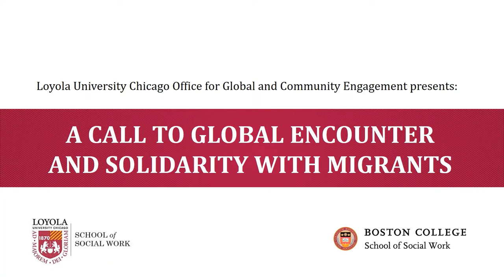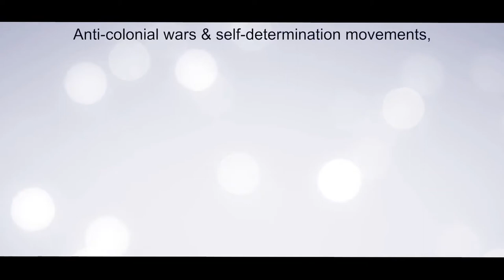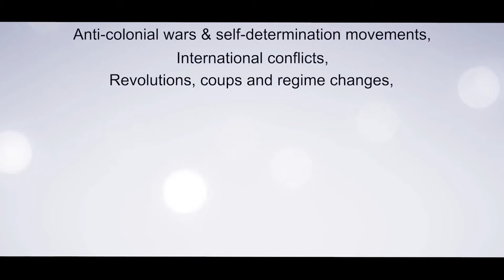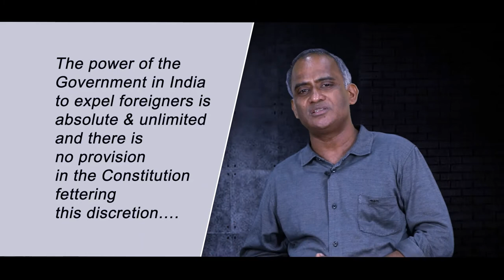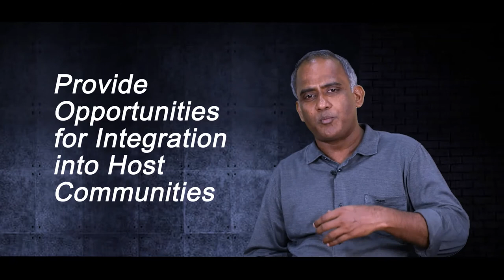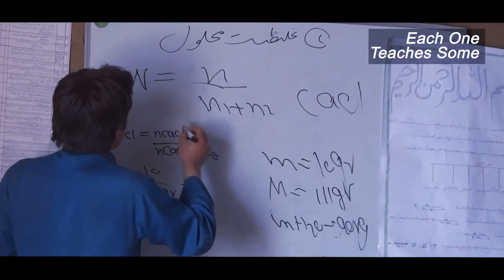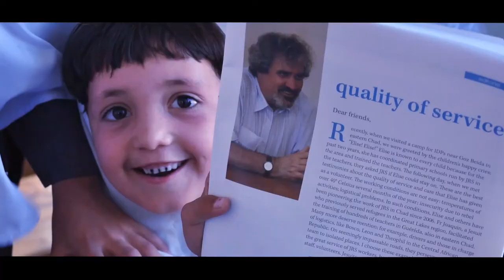A Call to Global Encounter and Solidarity with Migrants Featuring Rev. Dr. Louie Albert, SJ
In this video, Rev. Dr. Louie Albert, SJ will share information on the status of refugees. This presentation is in English. Closed captioning is provided in English, Spanish, and Portuguese.

En este video, el Rev. Dr. Louie Albert, SJ compartirá información sobre la situación de los refugiados. Esta presentación es en inglés. Se ofrecen subtítulos en inglés, español y portugués.

Neste vídeo, o Rev. Dr. Louie Albert, SJ compartilhará informações sobre a situação dos refugiados. Esta apresentação está em inglês. As legendas ocultas são fornecidas em inglês, espanhol e português.